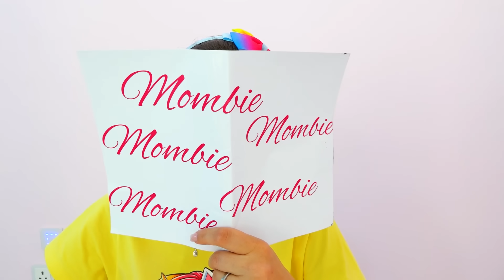Vlad e Nikita brincam com Boneca Mombie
Mamãe comprou uma boneca nova para brincar com as crianças. Vlad e Nikita não gostam da maneira como a boneca brinca com eles. As crianças pedem à mãe que brinque com elas e devolva a boneca à loja.